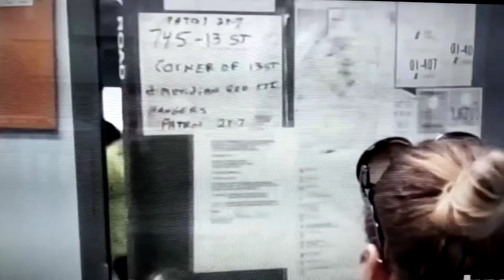Remolcadores de South Beach (entrevista de trabajo)Christie